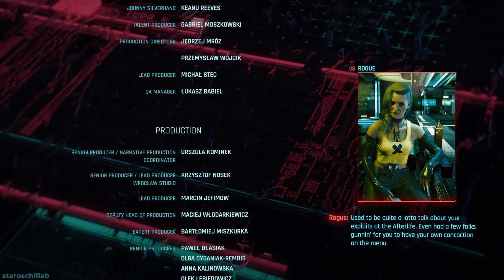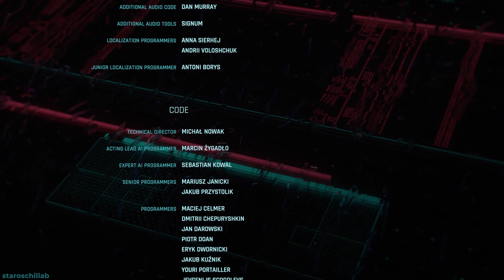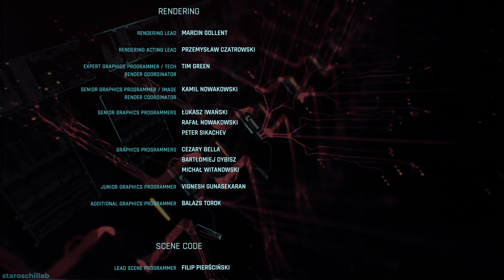Cyberpunk 2077 Phantom Liberty Ending FULL Walkthrough Part 8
Timestamps

0:00 - Intro
0:09 - Reed calls
1:33 - Meet Reed
6:03 - "Through Pain To Heaven" complete
6:15 - Reed calls again
9:41 - Usual ending pattern
10:47 - Call Reed
13:31 - Ride in the AV
18:55 - NUS clinic
40:27 - Visiting friends
1:02:19 - Credits

The ending in this video is by siding with Songbird during "Firestarter" and handing over Songbird to Reed during "The Killing Moon".